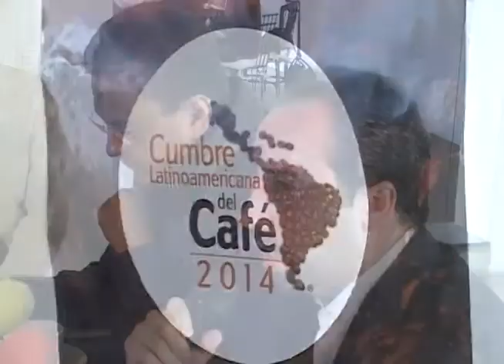Se reúnen en Puebla los principales países productores y exportadores de café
Estarán también los compradores más fuertes del aromático, procedentes de cuatro continentes